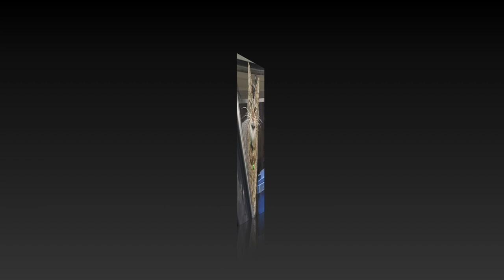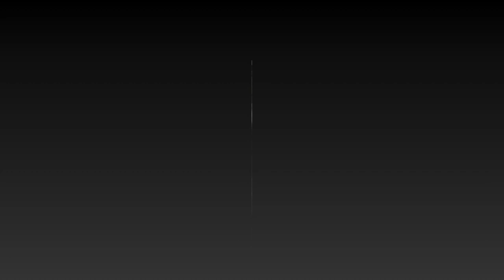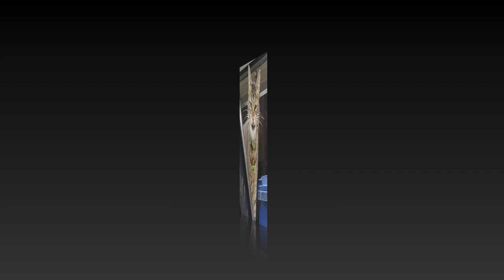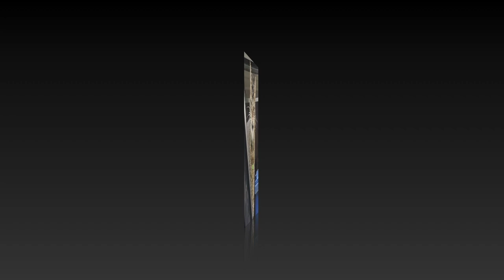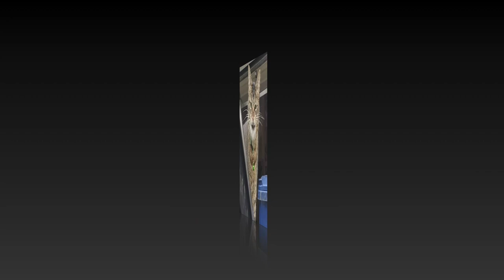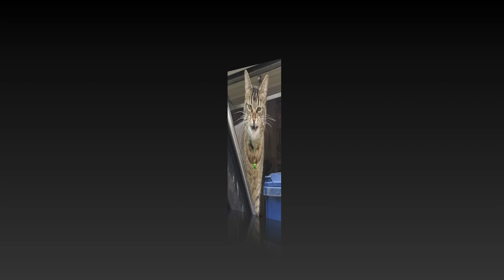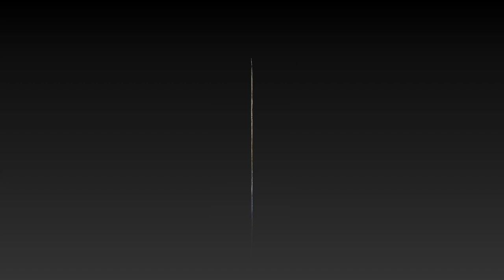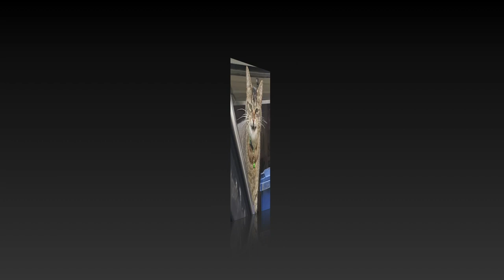Tabby Cat Spinning to FunkyTown 10 Hours